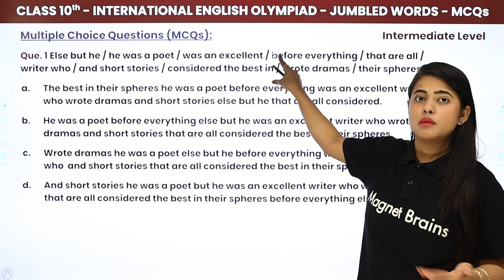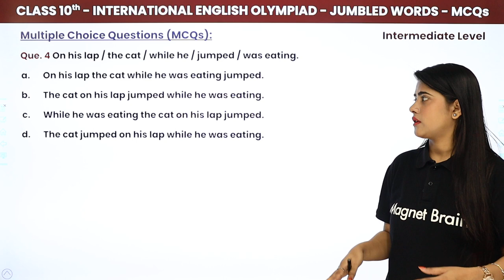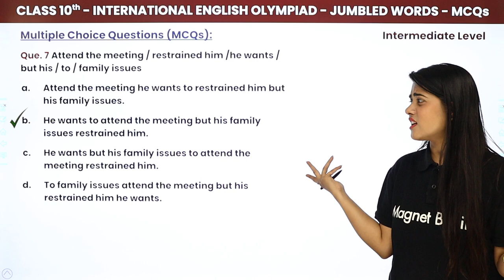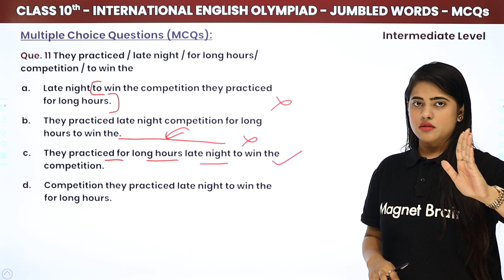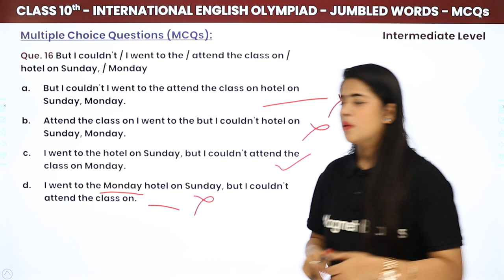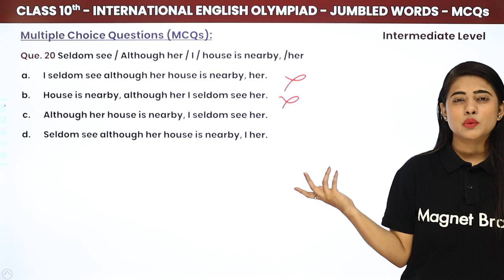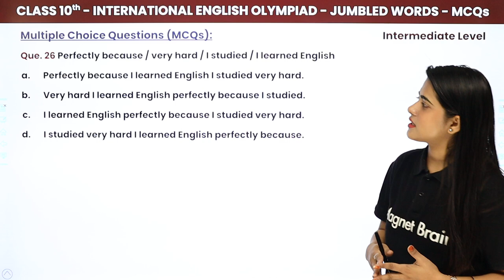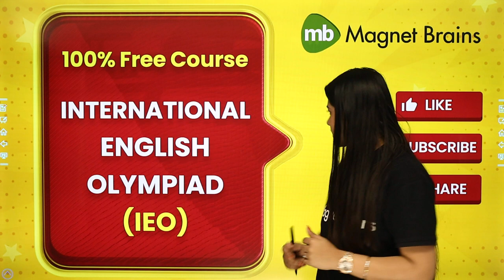Jumbled Words (30 MCQs) - Intermediate Level | Class 10 International English Olympiad (IEO)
✔️ Class: 10th
✔️ Subject: International English Olympiad (IEO)
✔️ Chapter: Jumbled Words
✔️ Topic Name: Jumbled Words (30 MCQs) - Intermediate Level
✔️ Topics Covered in This Video (By Chandni Mam): In this engaging video, students will tackle 30 multiple-choice questions (MCQs) centered around jumbled words, designed for the intermediate level. Chandni Mam provides valuable tips and techniques to help students effectively unscramble words, enhancing their vocabulary and cognitive skills. This resource is perfect for students preparing for the International English Olympiad (IEO) and aiming to boost their language abilities.
00:00 Introduction
03:48 Question No. 1 to 10
28:11 Question No. 11 to 20
47:37 Question No. 21 to 30

jumbled words practice for class 10
solving jumbled words mcqs for ieo
vocabulary enhancement through jumbled words
intermediate level english questions
english olympiad jumbled words strategies
tips for unscrambling words
engaging english language exercises
educational video for improving vocabulary
multiple choice questions for ieo preparation
magnet brains resources for language learning
fun activities with jumbled words